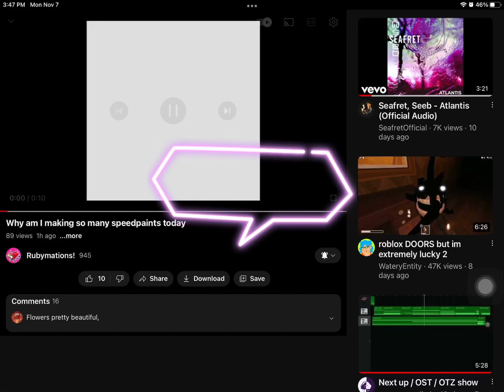My ost video came!!! / @Rubymations!